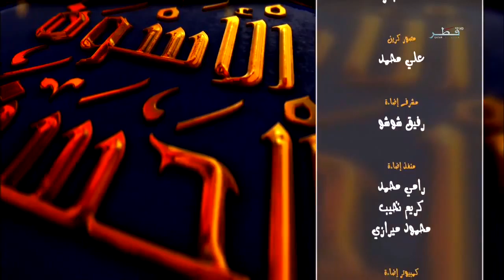الاسوة الحسنة - الحلقة رقم 12 - وفاء وعطف نبوي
البرنامج الديني - الأسوة الحسنة
مع فضيلة الشيخ د . خالد الشايع